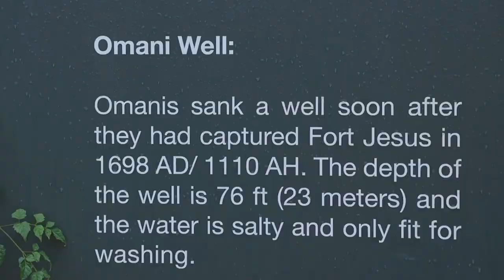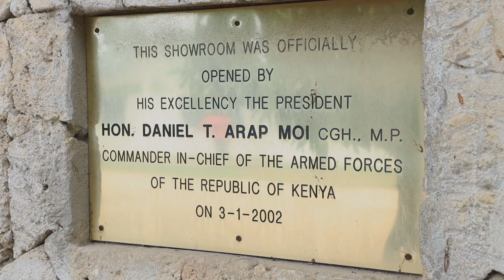Exploring the Enchanting Tapestry of Mombasa: A Comprehensive Travel Guide to Kenya's Coastal Gem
We're diving into the vibrant tapestry of Mombasa, Kenya's coastal gem! Get ready for an unforgettable journey filled with history, culture, and breathtaking landscapes.